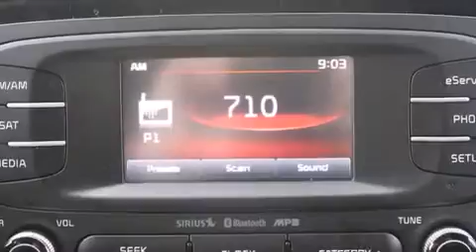2014 Kia Soul Seattle WA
We've been honored to serve the Puyallup WA area , we promise that your experience at our dealership will exceed your expectations ! Year : 2014 Make : Kia Model : Soul Engine : 2.0L 4Cyl Trans . : 6 Spd Automatic Exterior : Inferno Red Crystal Pearl Miles : 25 Interior : Black Cloth Kia of Puyallup 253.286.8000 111 Valley Ave NE Puyallup , WA 98372 Welcome to Kia of Puyallup ! We are a Western Washington Kia dealer that has served the Puget Sound area for the past 13 years . We sell new , and Certified Used Kia vehicles , as well as used cars , trucks and SUV's throughout Pierce County , King County and Thurston County . We offer Kia sales , Kia service , Kia parts , and Kia accessories to our customers from areas all over Seattle , Tacoma , Federal Way , Shoreline , Olympia , Bremerton , Renton , Auburn , Kirkland , and Everett . We also sell new Kia vehicles through the Costco Auto Program . 2014 Kia Soul Puyallup WA